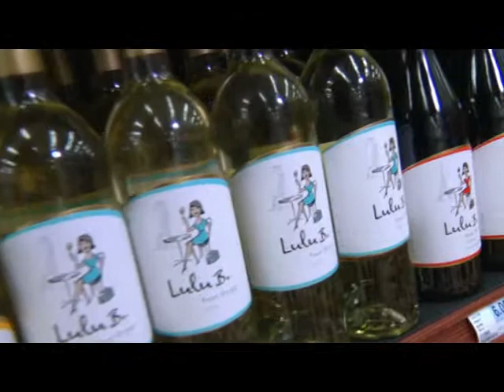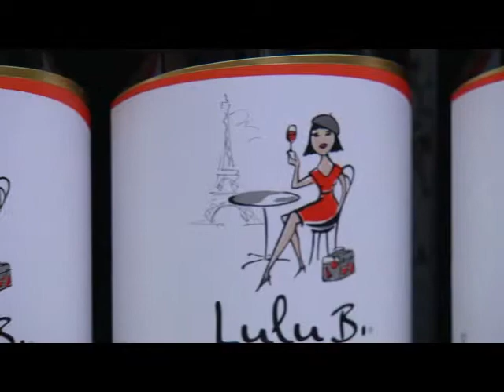Our New 3•6•9 Wine Program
Always a wine for 3•6•9